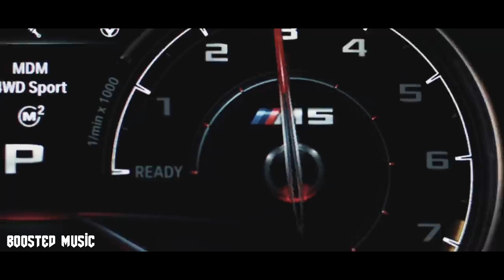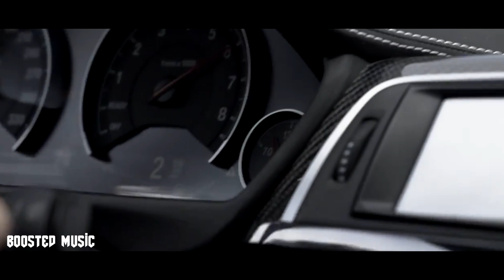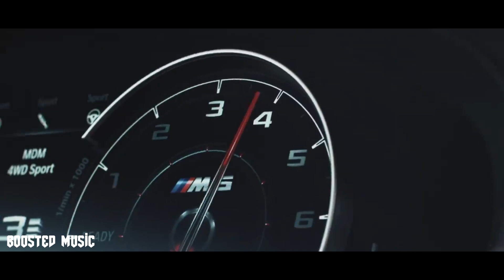Tyga & Curtis Roach - Bored In The House (Twin Remix) (Bass Boosted)